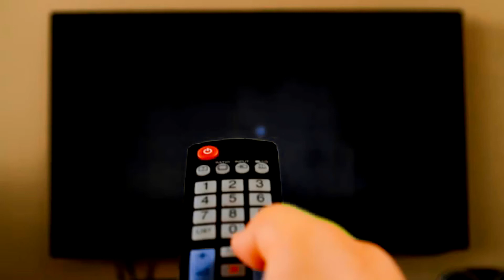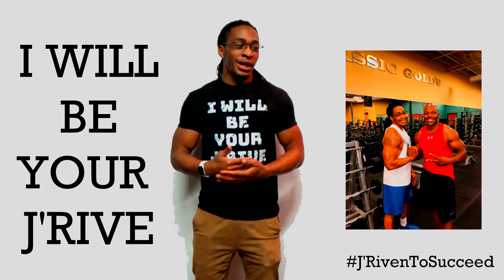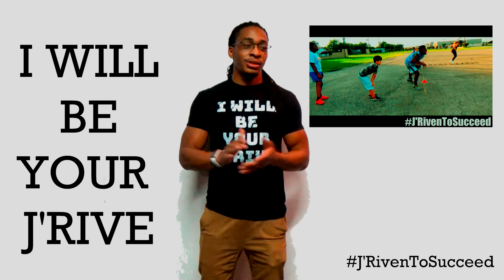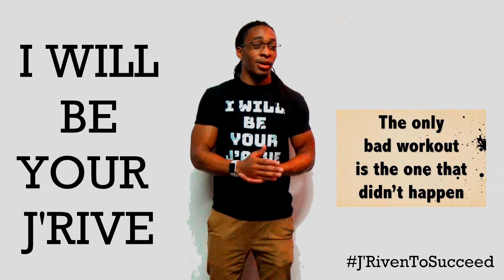J'Rhien Brooks: "I Will Be Your J'Rive" | J'Riven To Succeed Fitness Camp | Shot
-Interview W/ J'Rhien Brooks, founder of J'Riven To Succeed Fitness Camp
-During this interview we get to know J'Rhien's personal success story and how it led to him pursing his dream to be a personal trainer
-Shot X @DJBlackMessiah